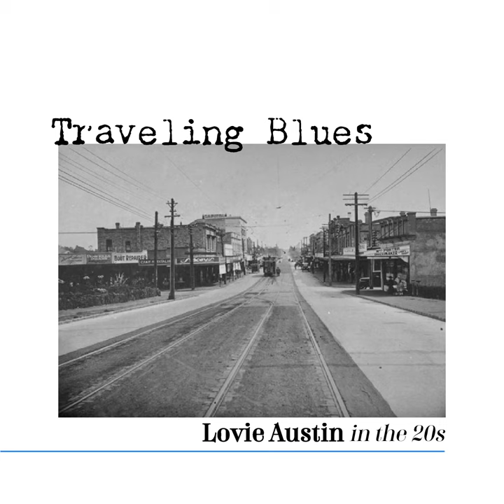Skeeg-A-Lee Blues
Skeeg-A-Lee Blues · Lovie Austin

Traveling Blues